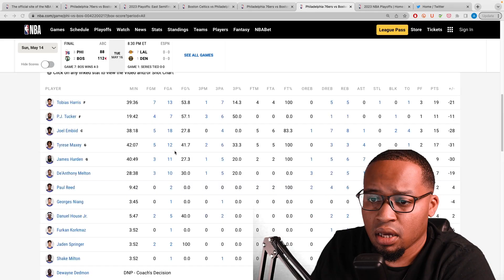I Was Wrong About The Sixers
Hi, I'm Hawk. Let's talk Hoops.